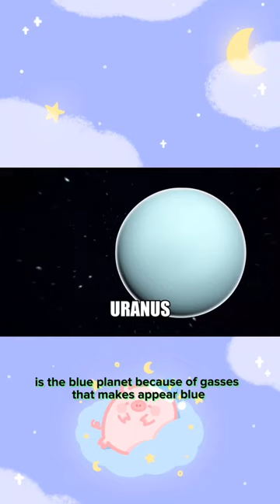The 8 Planets | Learn The 8 Planets | preschool learning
Lets learn the 8 Planets in our solar system